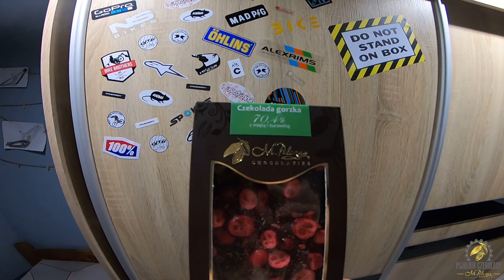Sobotnie kopanko v2 | Najdłuższy manual | Odciski na łapach | Szymon Słowik | Vlog #05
Rowerek :
-Norco Aurum 6.1

Operator kamery :
-Jacob
-Słoik

Dzięki wszystkim za pomoc w realizacji odcinka !!